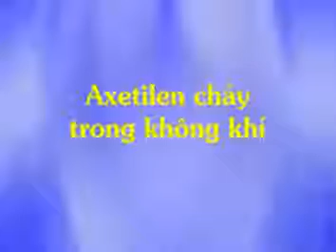Acetylene burning in air